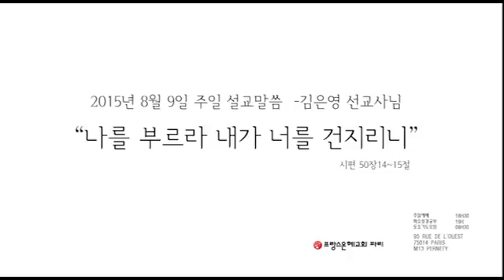20150809 프랑스 파리은혜교회 주일말씀 김은영 선교사님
2015년 8월 9일 주일 설교말씀  -김은영 선교사님

     “나를 부르라 내가 너를 건지리니”
                                                 시편 50장14~15절